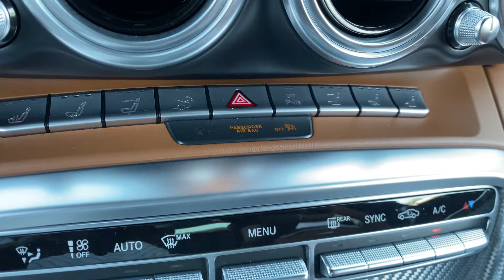2018 Mercedes-Benz AMG GT Convertible-Courtesy of Auto Collection of Murfreesboro